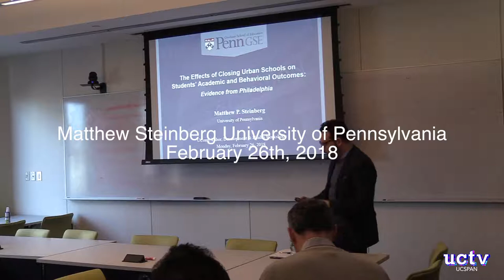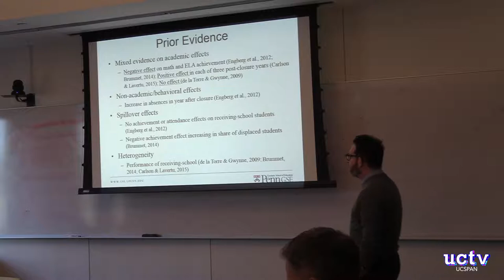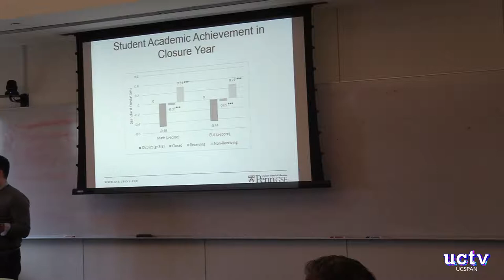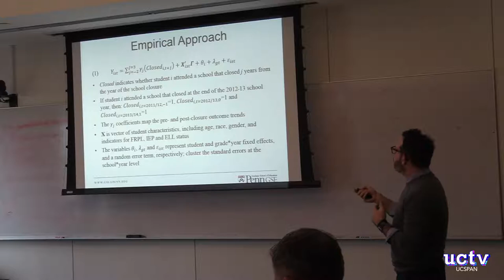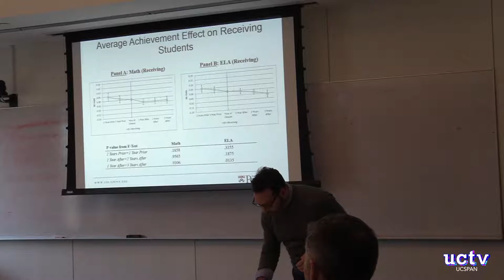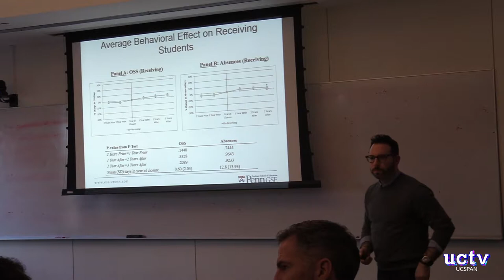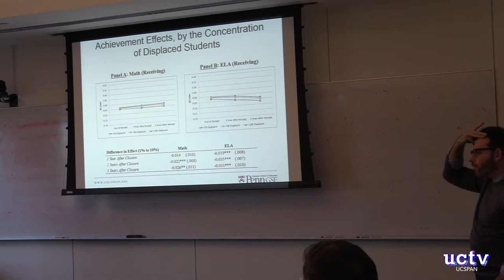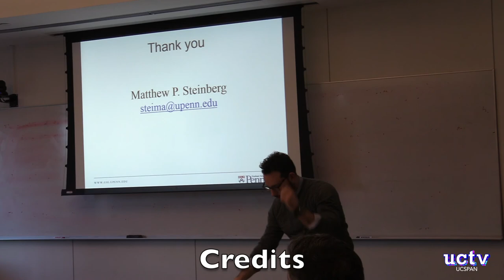CEPA Speaker: Matthew Steinberg - February 26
2:30-4:00pm in Oak Hall 337
UConn Storrs Campus

Professional Biography
Dr. Matthew P. Steinberg is an Assistant Professor of Education in the Education Policy Division at Penn GSE. He is the Faculty Methodologist for the Penn IES Pre-Doctoral Training Program, a Faculty Fellow with the Penn Institute for Urban Research, a Faculty Affiliate with the Penn Wharton Public Policy Initiative, a Senior Researcher at the Consortium for Policy Research in Education, an Affiliated Researcher with the University of Chicago Consortium on School Research, and an Academic Affiliate with the Educator Impact Laboratory at Mathematica Policy Research. Dr. Steinberg is a recipient of the 2016 National Academy of Education/Spencer Postdoctoral Fellowship. He received his Ph.D. in public policy from the University of Chicago in 2012. During his tenure as a doctoral student, Dr. Steinberg was an Institute of Education Sciences Pre-Doctoral Fellow with the University of Chicago Committee on Education, a researcher at the University of Chicago Consortium on School Research and a Mathematica Policy Research 2008 Summer Fellow. Prior to graduate school, he was an investment banker and a New York City Teaching Fellow.